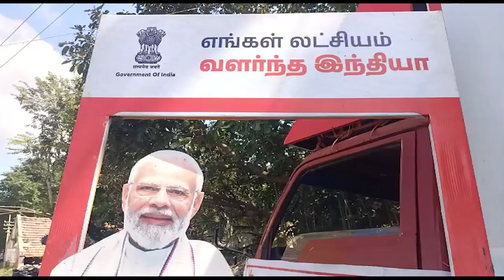விருதுநகர் மாவட்டத்தில் மத்திய அரசின் நமது லட்சியம் வளர்ச்சி அடைந்த பாரதம் யாத்திரை நடைபெற்றது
விருதுநகர் மவாட்டத்தில் நடைபெற்று வரும் நமது லட்சியம் வளர்ச்சி அடைந்த பாரதம் நிகழ்ச்சியின் மூலம் பொதுமக்களுக்கு மத்திய அரசின் திட்டங்கள் குறித்து எடுத்துரைக்கப்பட்டது